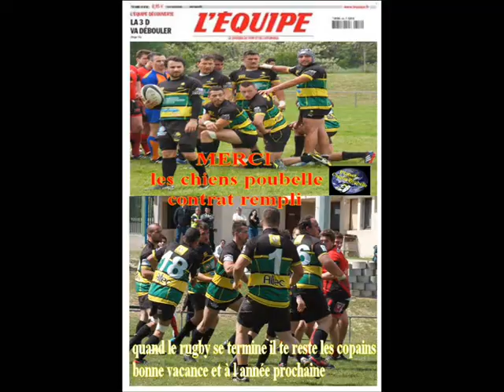16 éme de finale chiens poubelle / rumilly 2014